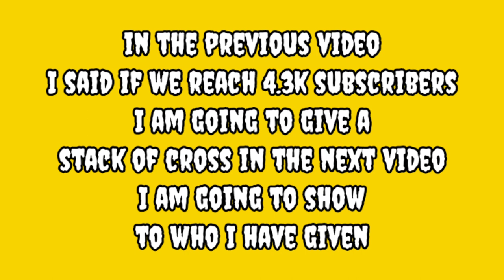New Duplicate Glitch in Skyblock blockman go [2.19.4] 💯%works✓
New Duplicate Glitch in Skyblock blockman go [2.19.4] 💯%works✓ [BMGO]

Game : BLOCKMAN GO-ADVENTURE

USERNAME : Click_SUBSCRIBE